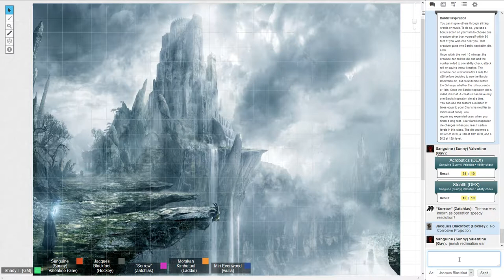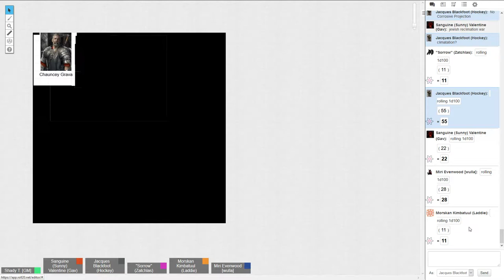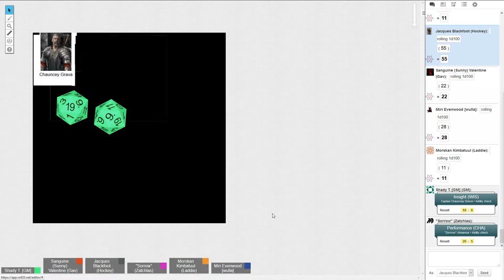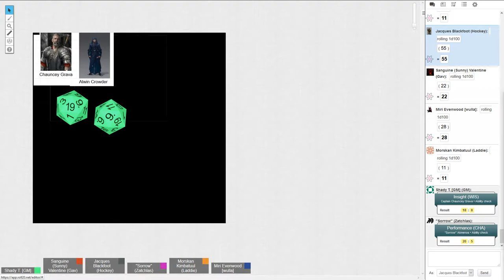Dungeons and Dragons with the 151st: Group 7 Session 0: Introductions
Shady is helming a new adventure along the Sword Coast of Faerune. We get to know the players and the task of their first adventure together.

Zatchalas as Sorrow, the Thiefling Warlock
Wulla as Miri Evenwood, the Human Fighter
Laddie as Morskan Kimbatuul as the huge hulking armored Fighter
Hockey as Jacques Blackfoot, the rocking Halfling Bard
GavielDawn as Sanguine Valentine, the mysterious Half-Elf Rouge
and
ShadyReaper as the DM

The world of Faerun is recovering from a great war, one that lasted for over a hundred years, taking many kingdoms down to their knees. Only After great effort and sacrifice the Dynasty of Griwyth together with their allies managed to secure peace by assaulting the final castles of Taeris, Gidal and Seatia and securing peace with the remaining factions still holding any real power.

It has been 10 years since that time, the land has begun healing and most communities are experiencing a period of prosperity. However there are still plenty of people who hold great amounts of animosity towards the Griwtyh Dynasty for losses sustained during the war and the strict implementation of new laws that in some cases practically enslave people to the rule of the new king.

In this world the strong often take what they want, those not strong enough develop other cunning measures and magic is an almost every day sight for both good and cruel acts as it is nearly as likely to see a fireball burn down a garrison barracks as it is to see a priest heal a dying man.

Due to the strains of war and upkeep of peace the kingdom has not had many chances to quell marauding creatures and as such seeing magical creatures is not rare and even tales of grand beasts such as dragons have been surfacing lately.

All music and art used in this video is property of their original creators.